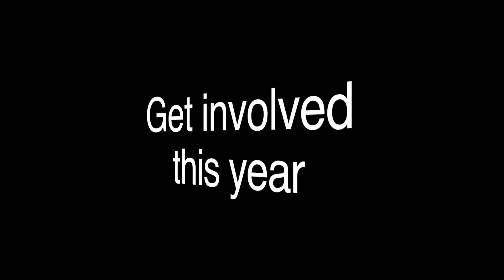Time & Leisure Food and Culture Awards 2018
Celebrating local food and culture in south west London and Surrey